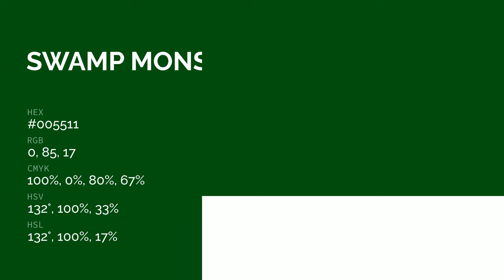Swamp Monster color #005511 hex color - Green color - Warm color 005511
What color is Swamp Monster ? #005511 hex color - Green color - Warm color 005511

Hex #005511 Color Code is also known as Swamp Monster color.